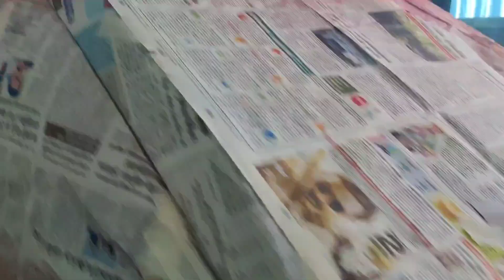CAR panting BEREZA RED Colour @asmodelpanting